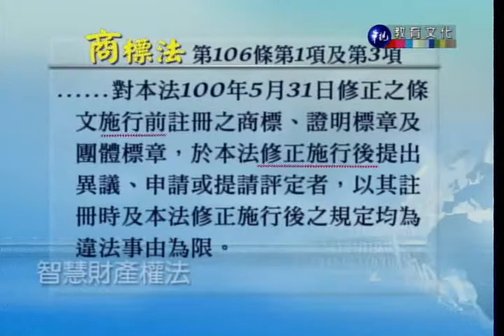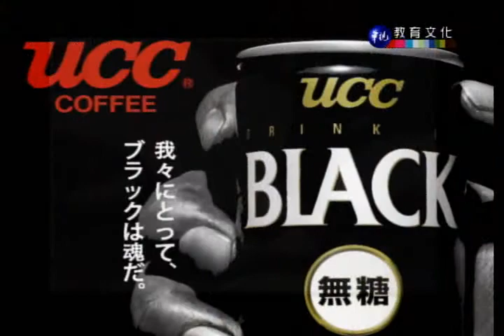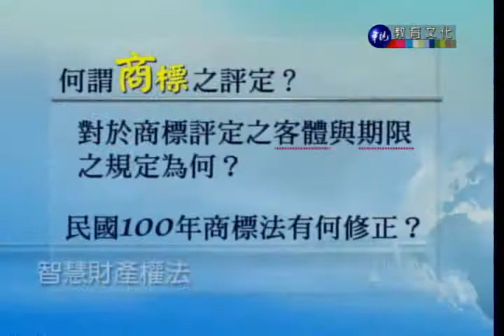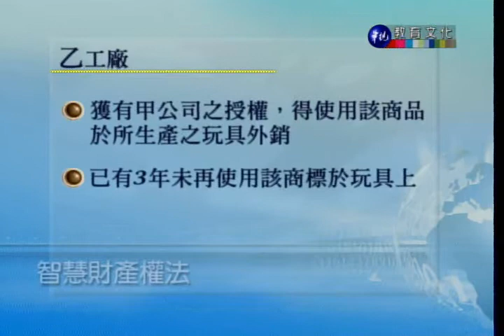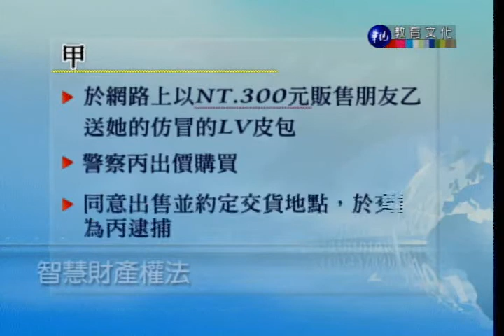智慧財產權法_第14講